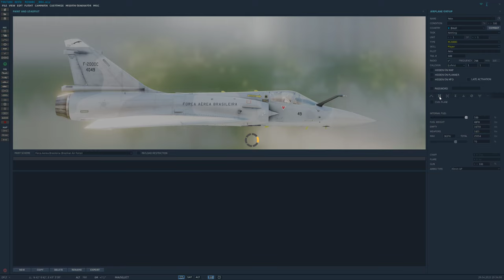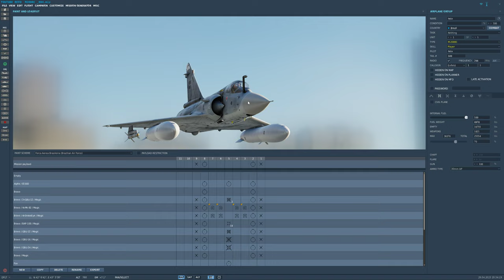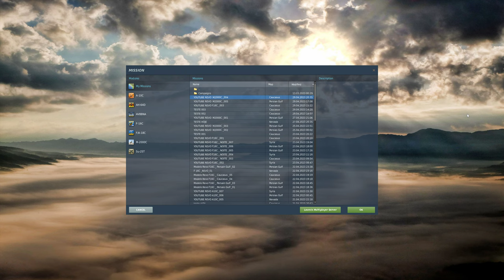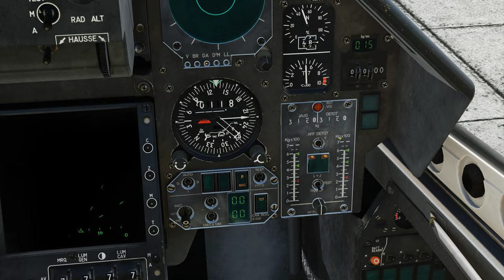DCS World:M2000C | Air-to-Air Refueling( REVO Caucasus )/PT-BR_VÍDEO 1982